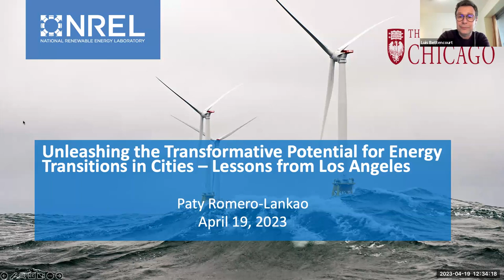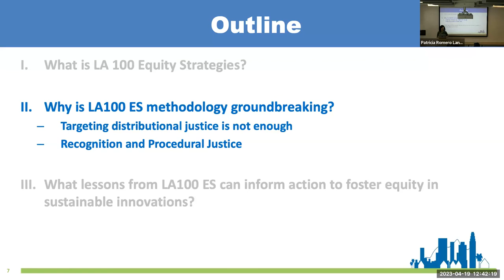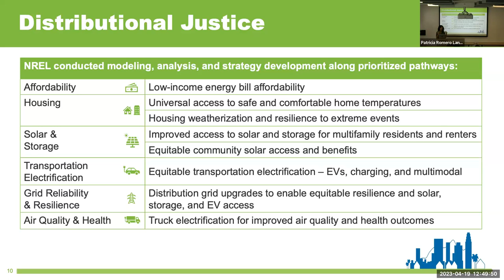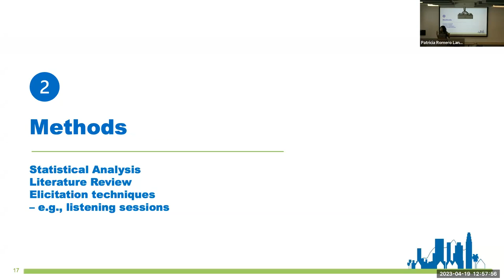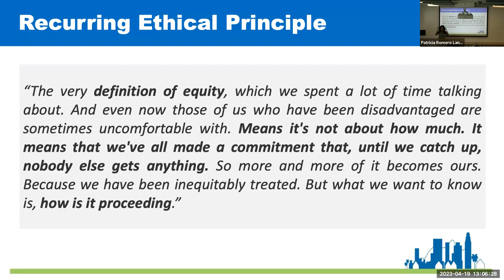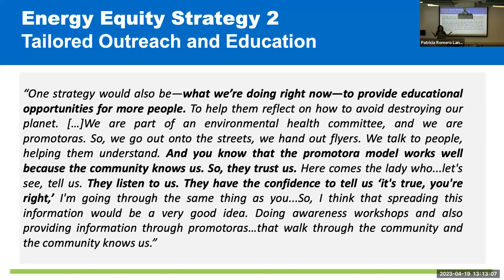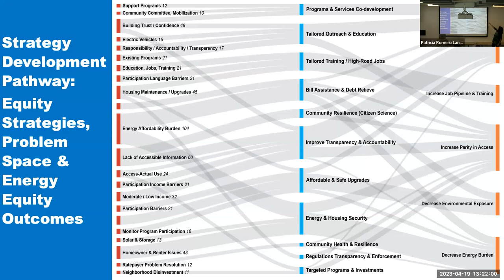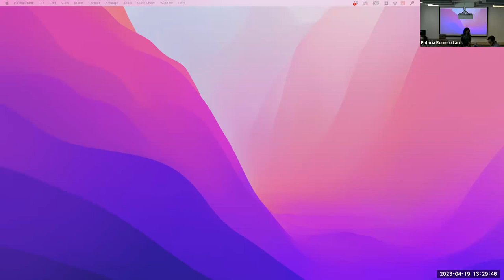Unleashing the Transformative Potential for Energy Transitions in Cities - Paty Romero-Lankao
At the April 19, 2023, Mansueto Colloquium, Paty Romero-Lankao, Senior Research Scientist and Distinguished Member of Research Staff at the National Renewable Energy Laboratory, gave a talk entitled "Unleashing the Transformative Potential for Energy Transitions in Cities – Lessons from Los Angeles." Now proven to be essential agents of change globally, cities occupy a central role in societal responses to climate change. This presentation draws lessons from social and policy approaches to LA100 Equity Strategies. This high social impact project, which involves a community-informed analysis of strategies for Los Angeles, can shed light on how to ensure cities around the world transition to 100% clean energy while also centering on justice and the needs of underrepresented populations.